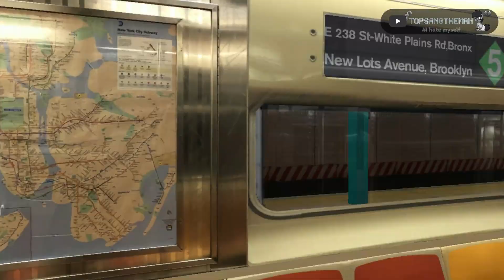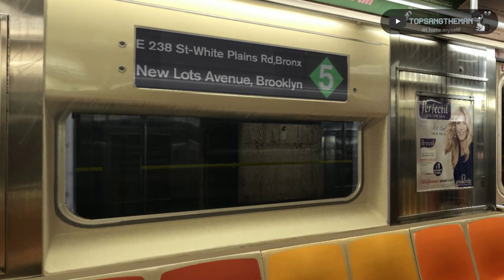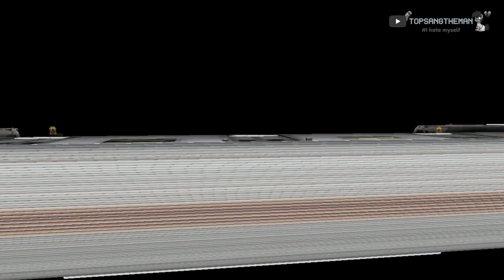OpenBVE Throwback - Rush Hour 5 Train to New Lots Avenue via Express (20th Throwback Video)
Rush hour 5 train to New Lots Avenue featuring the R62, in the PM peak direction. This is the 20th OpenBVE Throwback video of the series so far.

It is very rare for the 5 train to run to New Lots Avenue. Only 2 trains leave from New Lots Avenue on weekday AM rush hours, and very rarely they return. The rush hour 5 train diamond rollsign was used on both trains and maps until 2005, therefore this is also considered a throwback run. The R62 being used has been borrowed from Livonia Yard.